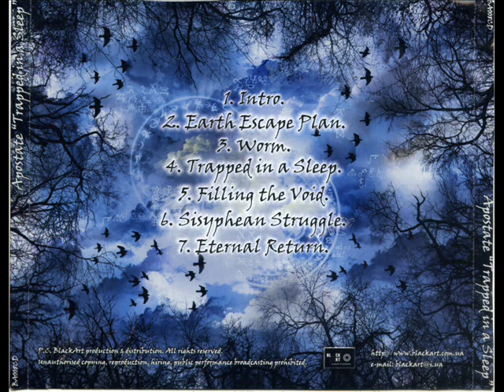Apostate - Trapped In A Sleep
Album: Trapped In A Sleep
Country: Ukraine
Genre: Doom Metal